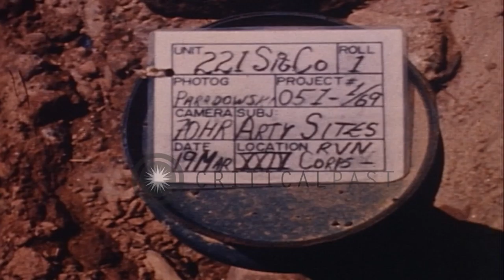Bunker atop Hill number 88 at Fire Station Base, South Vietnam. HD Stock Footage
Bunker atop Hill number 88 at Fire Station Base, South Vietnam.

View of a bunker atop Hill number 88, at Fire Station Base in South Vietnam. United States soldiers with 155 mm guns on M-109 Howitzer. Barrels placed in line next to dirt road. Location: South Vietnam. Date: March 19, 1969.

57,000+ broadcast-quality historic clips for immediate download.